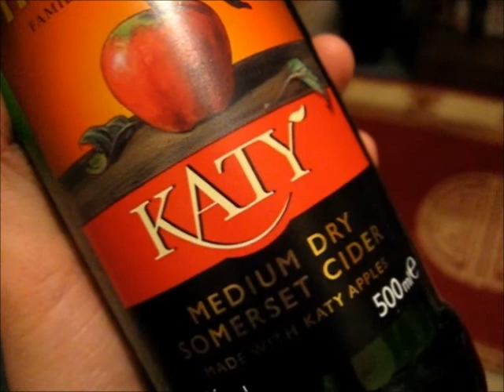The Cider Drinker - Jacques Fruits des Bois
On today's episode, I go a little more upper class, and try out Jacques Fruits des Bois. But will the taste match the overall design?